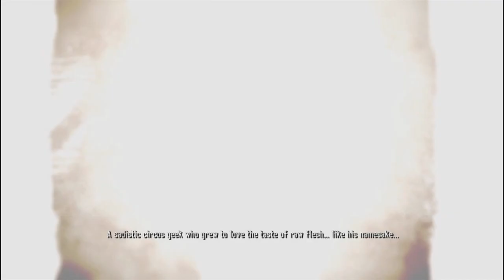Spider-Man Shattered Dimensions Part 7: Chapter 6: Vulture HD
417.)
Recorded at 1080p & 60 fps with an Elgato game capture. Enjoy!